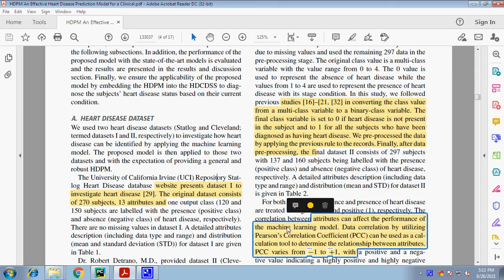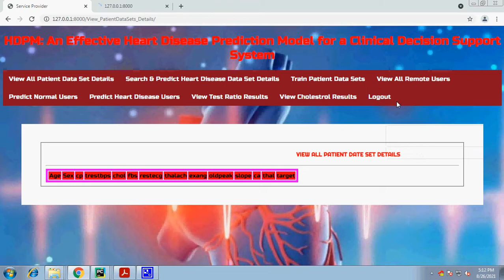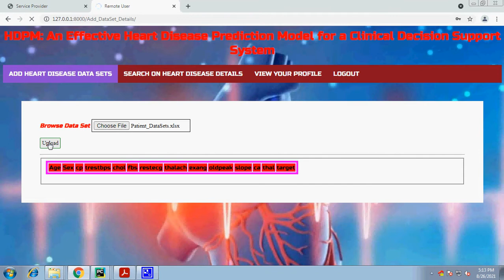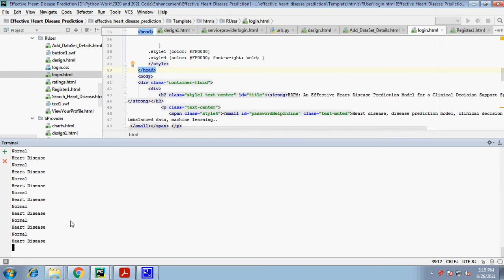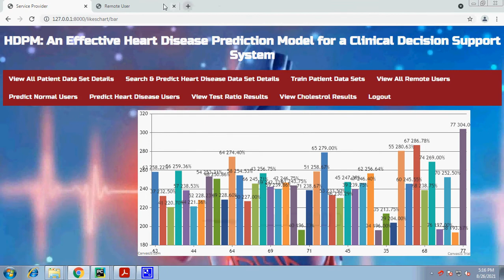HDPM An Effective Heart Disease Prediction Model for a Clinical Decision Support System